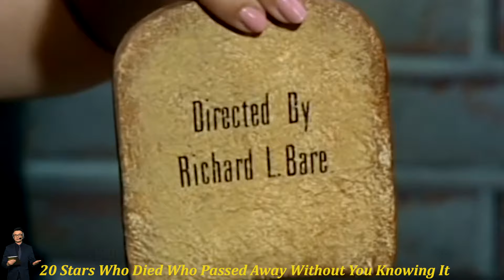20 Stars Who Died Who Passed Away Without You Knowing It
20 Stars Who Died Who Passed Away Without You Knowing It
Explore the untold stories of 20 stars who quietly left this world, leaving behind a legacy that may have gone unnoticed. From beloved actors to music icons, discover the surprising passings of these once-vibrant personalities that may have slipped under your radar. Join us as we pay tribute to their lives, achievements, and the indelible mark they left on the world, despite their departure from the limelight. Prepare to be moved by the memories of these unforgettable stars.